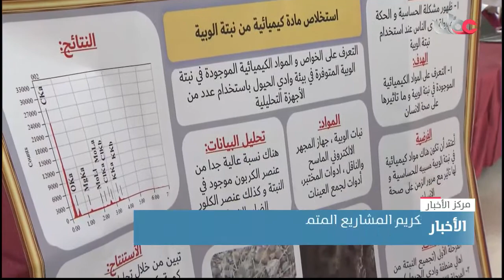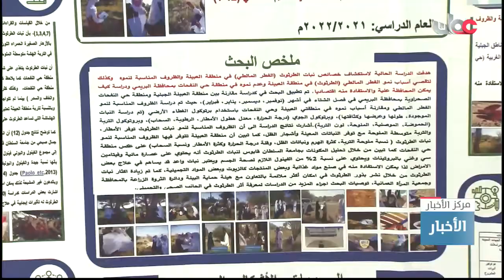تكريم المشاريع المتميزة في مجال الابتكار العلمي والربوت والذكاء الاصطناعي في تعليمية البريمي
تقرير: أنور بن زاهر الغريبي